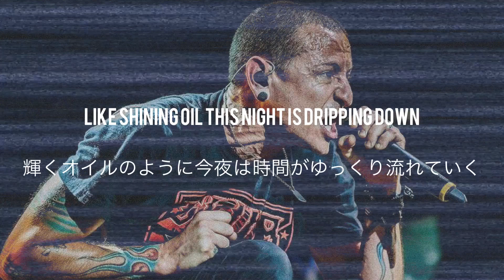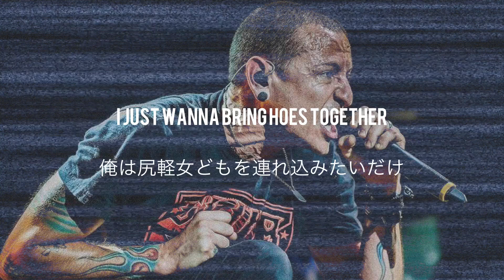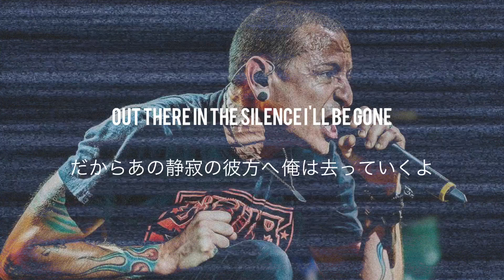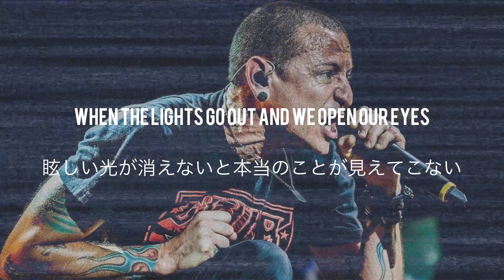Linkin Park - I'll Be Gone (Vice Remix ft. Pusha T) 和訳 Lyrics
Linkin Park “I'll Be Gone (Vice Remix ft. Pusha T)”